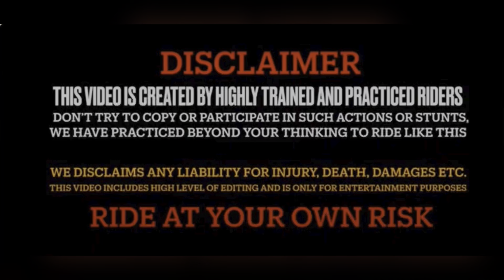Battle With duke 200 Vs 250 || Ns 200 guy crash 😞? Only close call 😰